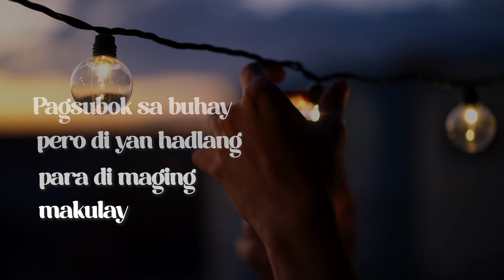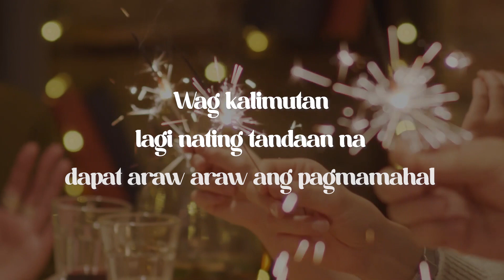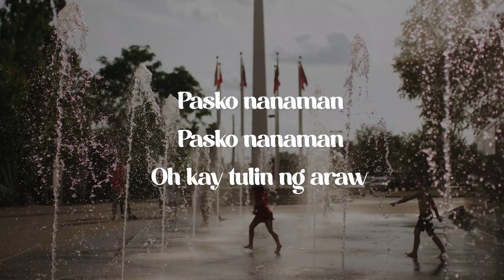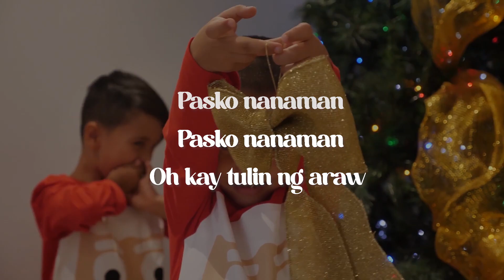Araw Araw Pasko - Jhoan Endang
"Advance Merry Christmas sa lahat, Pag Ibig at Kapayapaan ang manaig!❤"

Available on :
iTunes, Spotify, Amazon, Deezer, Google, 7Digital, Slacker, Shazam, Tidal, Napster / Rhapsody, YouTube Music, Yandex, Pandora

Vocal Record at 045Records
Additional Vocals : DM and M1